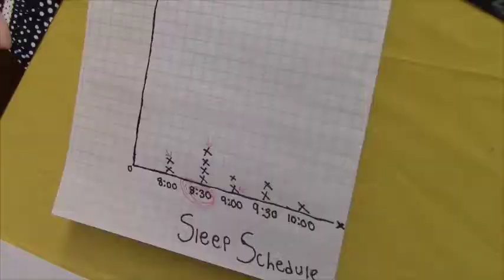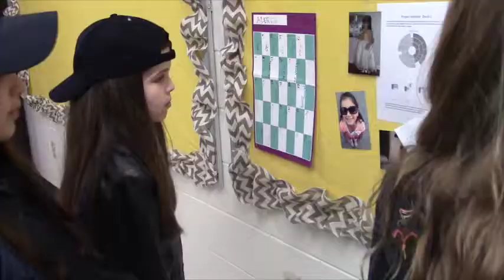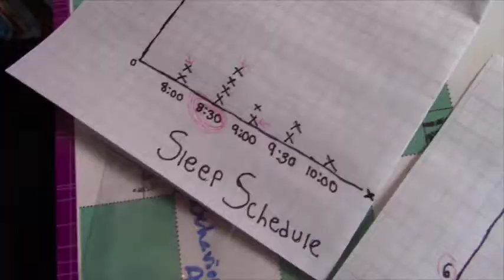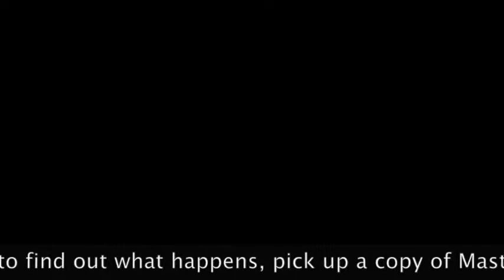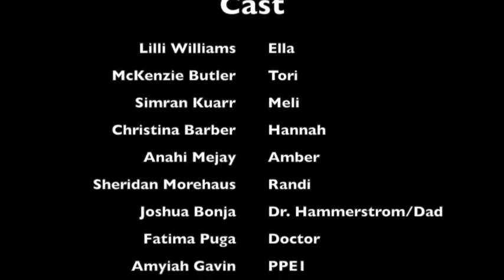Masterminds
Radical Readers Movie based on the Book Masterminds by Gordon Korman.